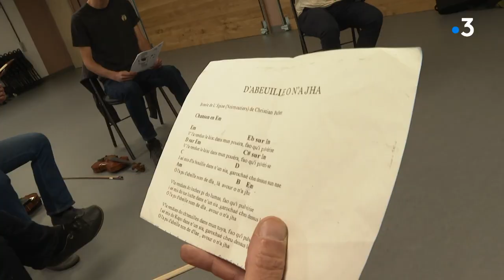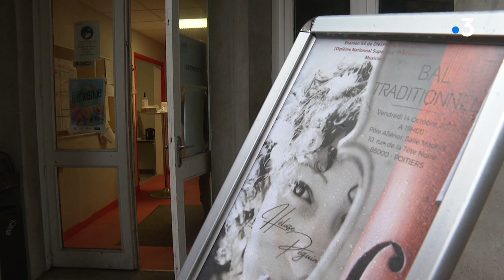Musique traditionnelle : de nombreux jeunes se forment en Poitou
La "musique trad" du Poitou continue d'animer les bals, séduit les jeunes musiciens et s'exporte au-delà de notre région. Cette musique continue de vivre, notamment grâce  aux formations. En atelier loisirs ou en étude supérieure à Poitiers, de nombreux jeunes semblent prêts à assurer le renouveau de la musique trad en Poitou.
Reportage de François Bombard, Antoine Morel et Thomas Chapuzot
Intervenants :
- Charles Pouységur, étudiant en 3e année au Pôle Aliénor de Poitiers
- Emma Cousteix, étudiante en 2e année au Pôle Aliénor de Poitiers
- Julien Padovani, musicien de Ciac Boum
- Philippe Compagnon, coordinateur Musique Traditionnelle du Pôle Aliénor
- Héloïse Peguin,  étudiante en 3e année au Pôle Aliénor